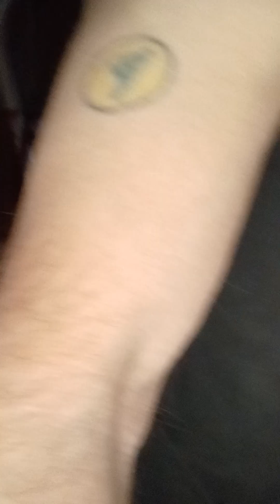Twp pump With a Squat Chaser, Pull-Ups, and Kumbhaka Pranayama to Finish